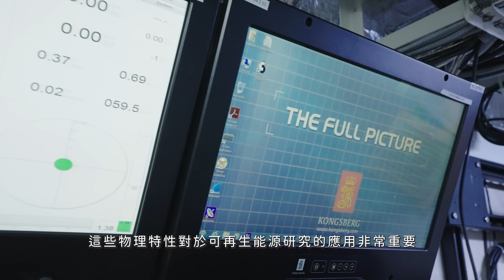【中文字幕】Explore the Answer in Taiwan! - Technology & Development 科技研發篇 - Study in Taiwan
你曾對世界充滿好奇，希望自己的研究改善人類生存發展嗎？
來臺灣探索答案吧！
臺灣擁有世界頂尖科研技術，不斷追求人類發展無限可能。
在臺灣學習，你不只是學生，也能創造人類美好的生活。
打開全球視野，創造嶄新未來，從留學臺灣開始。

【特別感謝】（按筆畫）
元智大學 電機工程學系
正修科技大學 環境毒物與新興汙染物研究所
國立中山大學 新海研三號
國立清華大學 奈米實驗室
國立陽明交通大學 國際半導體產業學院
撼訊臺科大智慧製造實驗室
國立臺灣科技大學 應用科技研究所
義守大學 數位多媒體設計學系